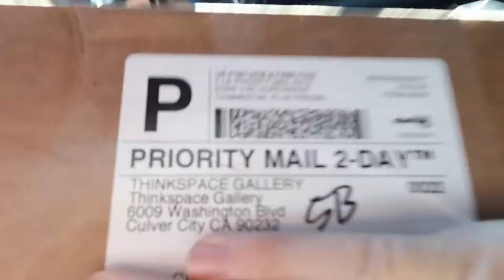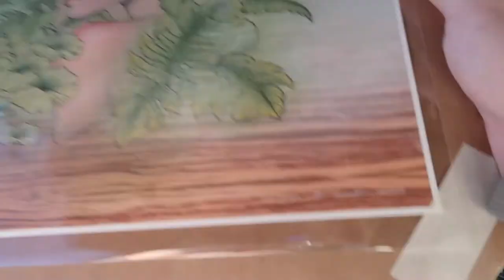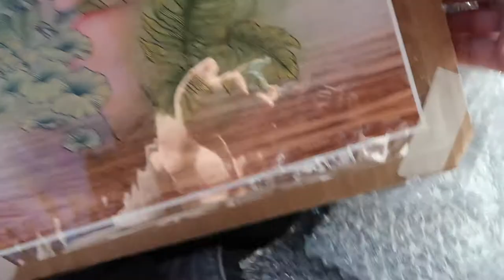How to Tell What the Dum Dums Mystery Flavor is!!!